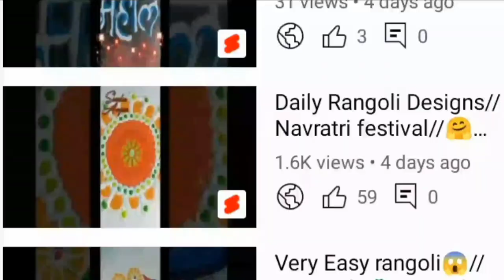लक्ष्मी चरण कमल रांगोळी❇️👣✨❇️ ll काढता करेल घरातील वातावरण पवित्र ll Pooja Rangoli Designs